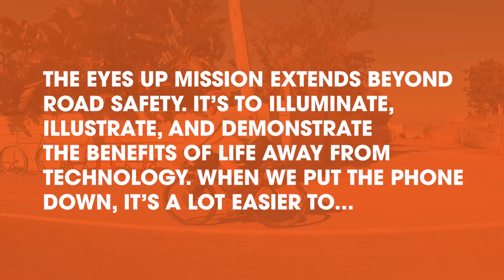George Hammel featured on Eyes Up Episode #18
digital wellness and distracted driving are a growing concern worldwide. @georgehammel speaks openly about his views and how he has been successful in managing his technology usage in the eyesup series.